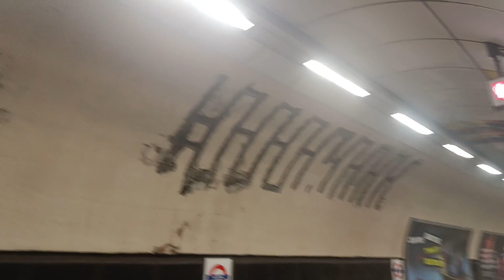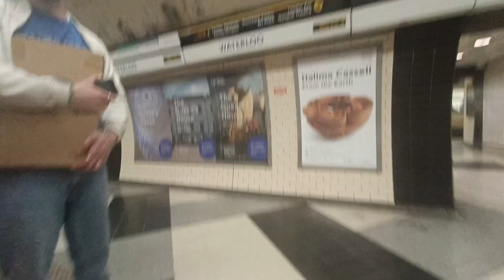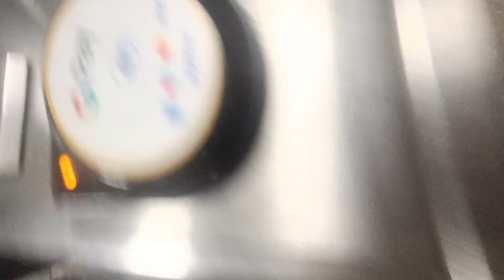London Underground Journey | Euston to Waterloo station 🚉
London Underground Station

Both the eastbound at westbound Jubilee platforms at Waterloo are 26m below sea, making them the deepest tube platforms on the network.

The average speed on the Underground is 20.5 miles per hour, including station stops. On the Metropolitan line, trains can reach over 60 mph.

Alcohol was banned on the Tube and all London Transport from June 2008.

During the three-hour morning peak, the busiest Tube station is Waterloo, with around 57,000 people entering.

Every week, Underground escalators travel the equivalent distance of going twice around the world